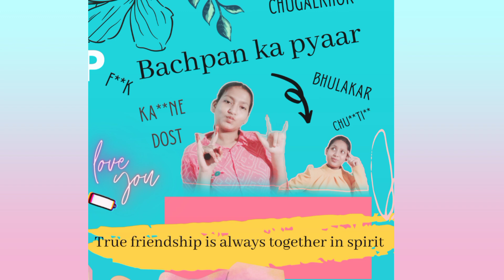Friendship Day DIY | Type Of Friends |Friends We All Have | Bachpan Ka Pyaar{Music:(Prod.by Blazze)}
Hii guys,
This is SimranChaudhary and today I have my twin sister in this video Prachi with me and we will have a lot of fun..
In this video I will explain you all how to make a friendship band

All you need is - Water Colours or poster colour , Brushes, Thick thread ,Black pen, Pencil, Thicksheet ,Fevicryl mouldit

Friends we all have
Yaari
Friendship Day Gift

If you did hit the like button and do subscribe to my channel and don't forget to press the bell icon for more updates .Also tell me in comment which type of videos you all want more .

3. Original Track Credits Song Name : Bachpan Ka Pyar Singer : Kamlesh Barot Artist : Kamlesh Barot, Neha Suthar Lyrics : P.P.Bariya Music : Mayur Nadiya Video Directer : Raju Patel Genre : Hindi Love Song Label : Meshwa Electronics

Listen ad-free with YouTube Premium
Song                        cherry
musicArtist           Bks Ben
Licensed to
YouTube by            Bquate SAC

lots of love to you from - SIMRAN CHAUDHARY
keep going keep mushkurana 😊:)